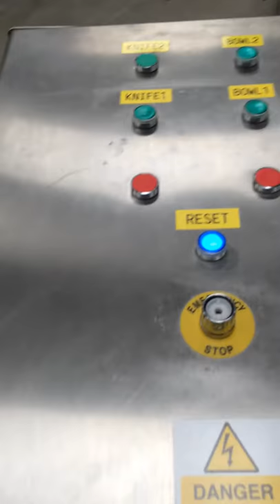Seydelman 90 ltr Bowl Chopper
SPC International Food Ltd buys and sells used food processing machinery.
     The video shows a Seydelman K90 Bowl Chopper working.  90ltr, 2 speed, stainless steel and still with the main panel connected.  In stock ready to go.